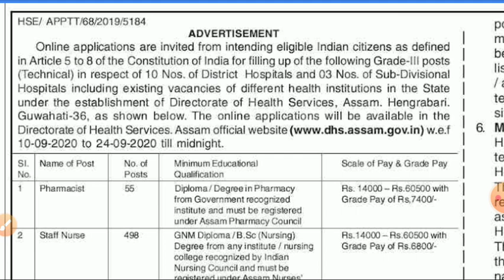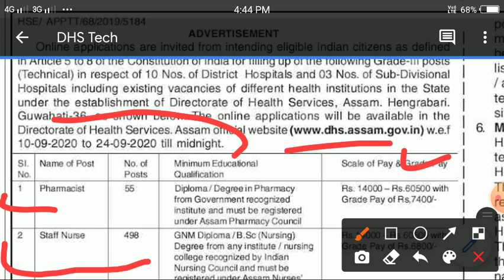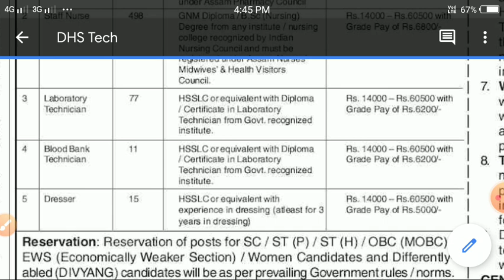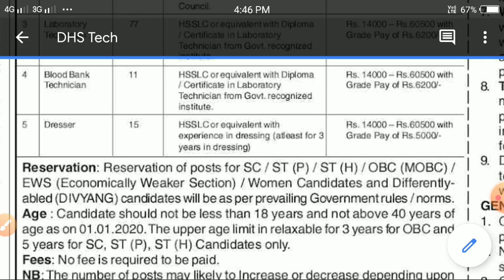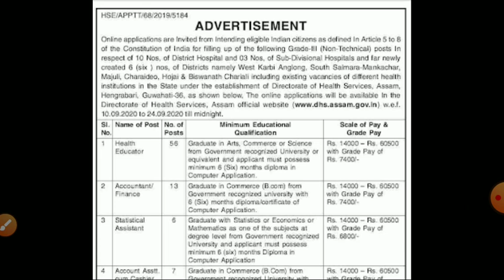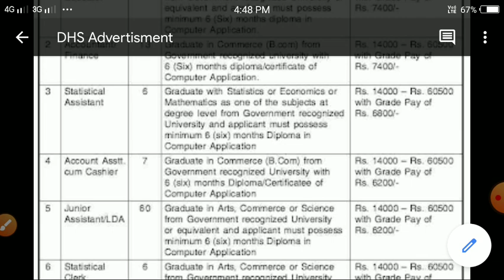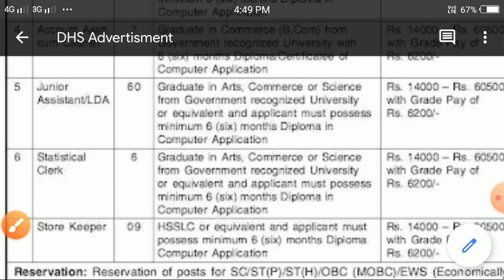DHS Grade-3 Teachnical & Non-Teachnical Recruitment Apply for 813 Post for HS & B.A Pass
Assam DHS Recruitment 2020
Directorate of Health Service Assam Recruitment 2020
Teachnical & Non-teachnical
Total Vacancies: 813
Online Apply Starting Date: 10th September
Last Date of Submit: 24th September
HS psss & Graduate level job.